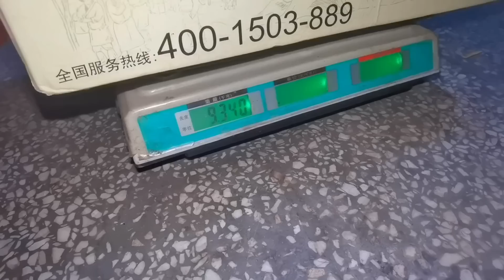連續釣魚10小時，一人釣了一條，最大的18斤，拿回家顯擺一下【石頭秀】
我们强调了视频的原创性和安全性，绝对没有任何不良引导或危险行为。石頭秀：
📣📣石頭秀進駐YouTube啦！ ！ ！重要的事情說三遍

大家好我是石頭哥，一名樸實地道的農村小哥
每日會為大家分享真實有趣的農村生活，有你想看的搞野、農村美食、日常、捕魚等等系列，如果你喜歡石頭哥的視頻，請留下你的“腳印”👣👣👣 ，別忘了點擊加關注。 。 。

更有趣的生活模式等你來發現，我在這裡等你。